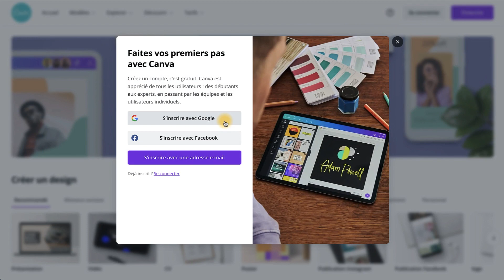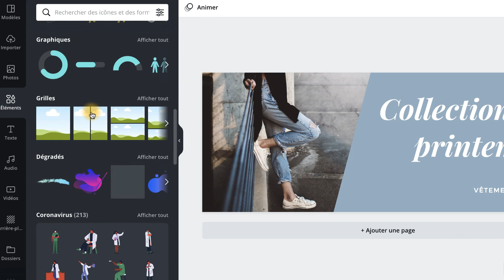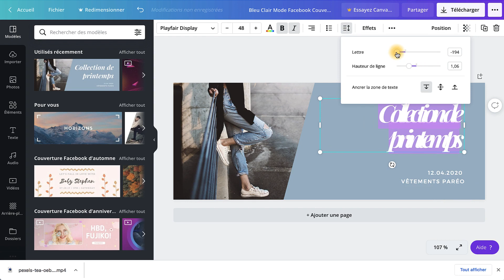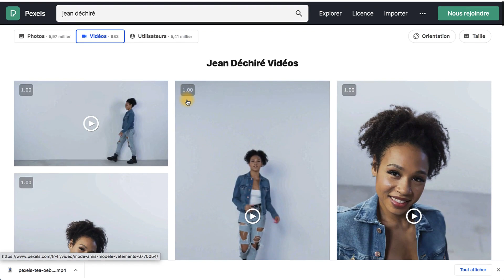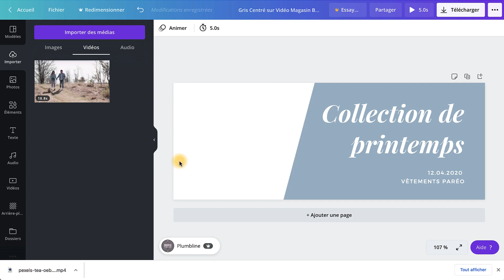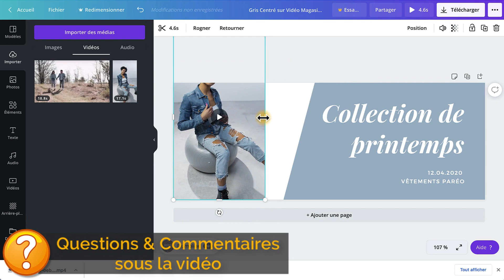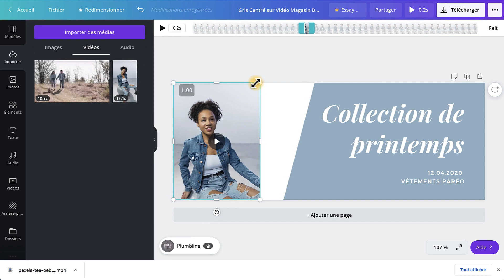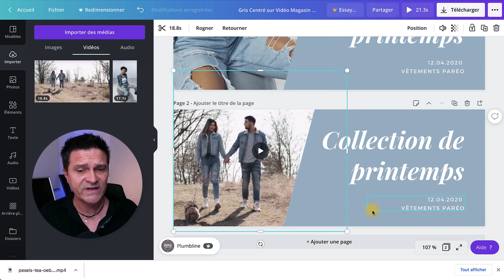Comment mettre une VIDEO COUVERTURE FACEBOOK (avec Canva gratuit)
Comment mettre une VIDEO COUVERTURE FACEBOOK (avec Canva gratuit) ➤ Formation Offerte “Comment promouvoir sa Page Facebook gratuitement“

00:00 - Intro : Comment créer une vidéo de couverture Facebook
00:37 - Comment mettre une vidéo en couverture de page Facebook
05:02 - Créer une vidéo de couverture Facebook gratuitement avec Canva
07:56 - Comment ajouter une video en couverture Facebook.

4 👉 "Emailing Turbo : De 0 à Pro. Comment créer une liste rentable en 24h chrono“ :

5 👉 “Comment gagner ses 1ers €€€ sur internet sans même savoir ce qu’est un filleul“ :